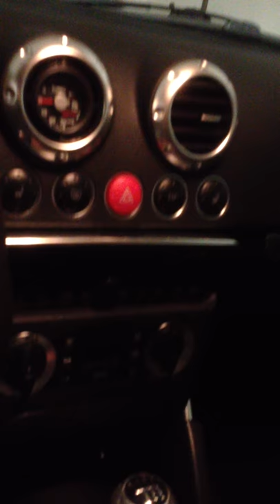mccarthy tt interior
Interior movie